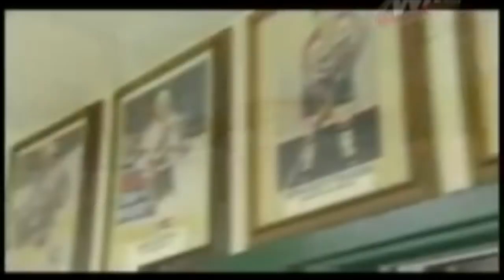What Happened to Dustin Byfuglien?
This video is all about the career of Dustin Byfuglien, where he came from, what he accomplished in the NHL, how he was one of the most interesting players in NHL history, and why he retired at just 34 years old with 2 years still left on his contract.